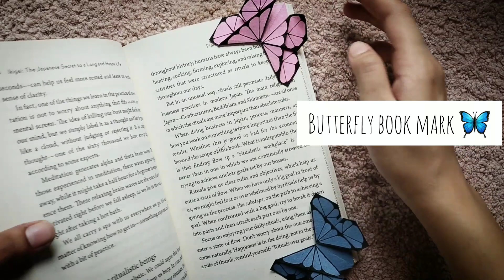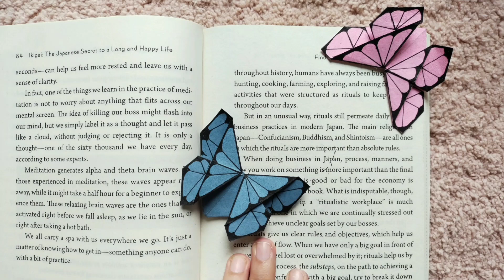ORIGAMI BUTTERFLY BOOKMARK 🦋